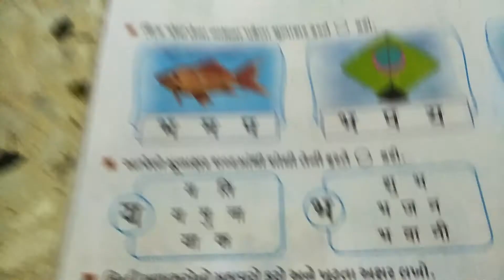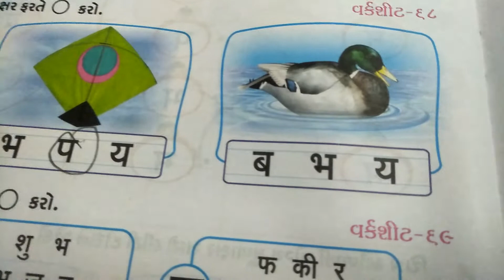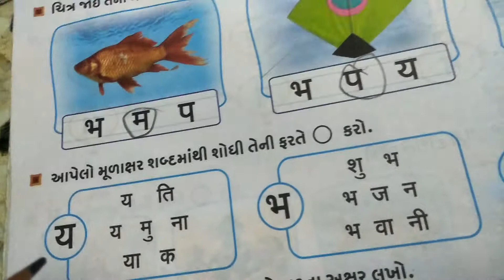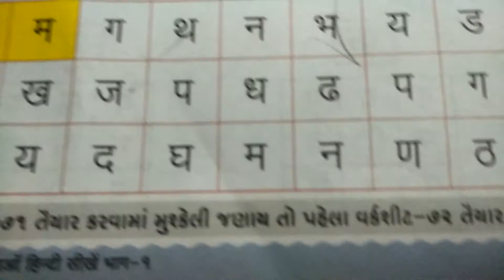હિન્દી ધો.1 રહેવર સ્કૂલ